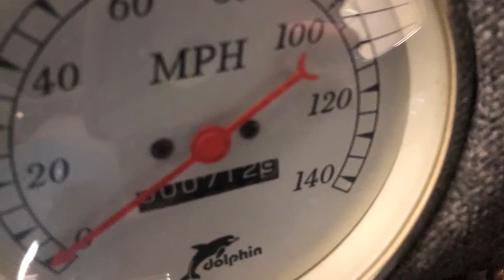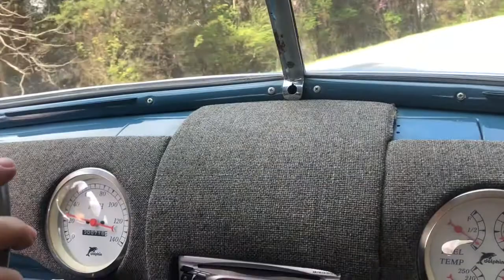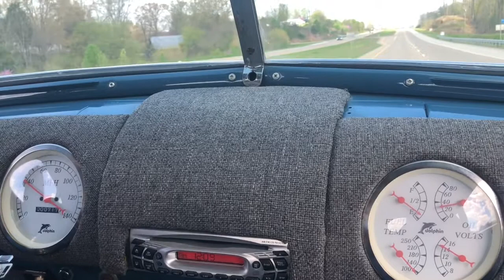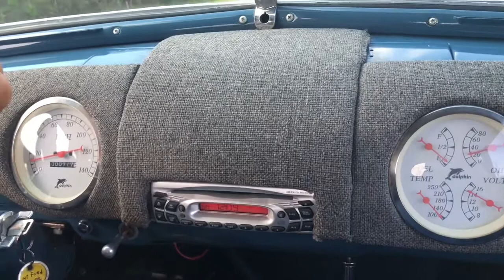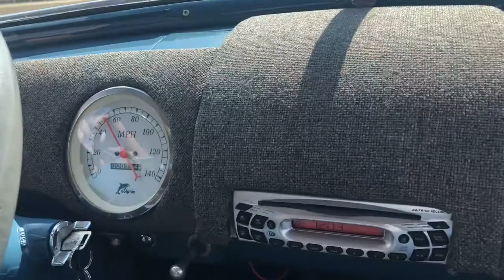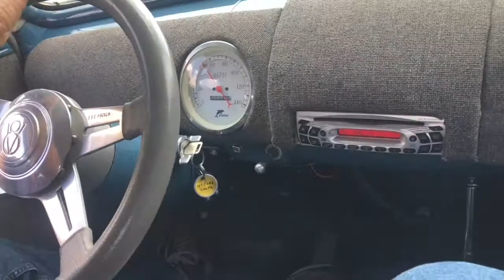47 ford 2 door